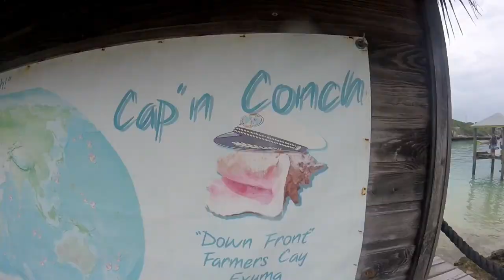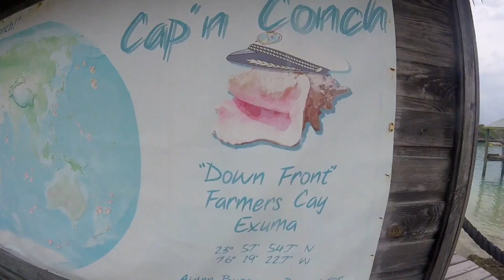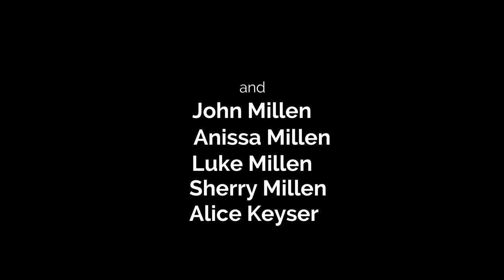EXUMA2019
Hello! This is the extended version of my trip in the Exumas with my family and friends. We started in Nassau and headed south to Normans Cay, Shrouds Cay, Waderick Wells, Thunderball Grotto, Compass Cay, Little Farmers Cay and Rose Island.